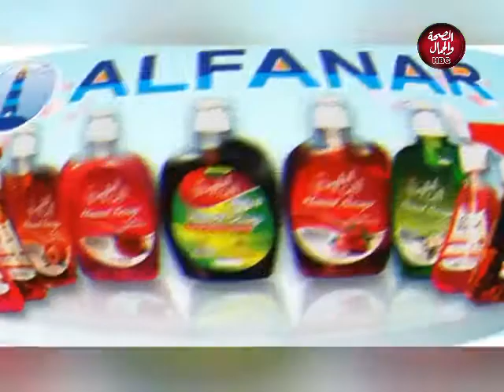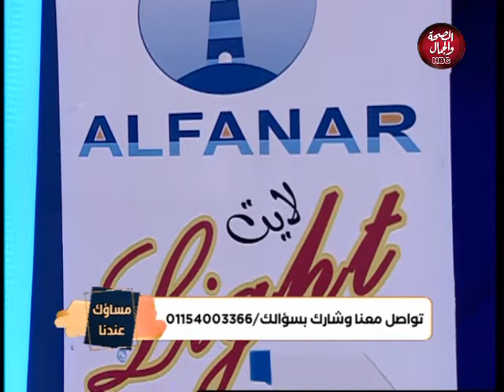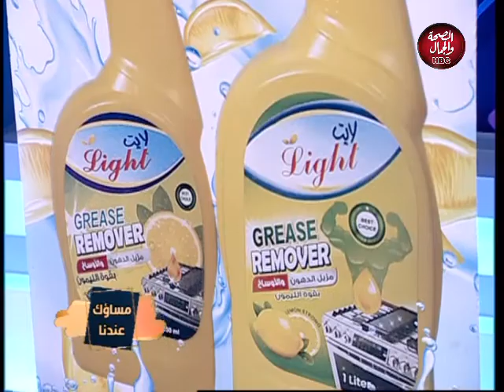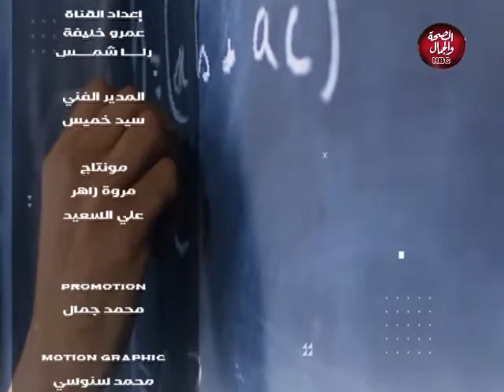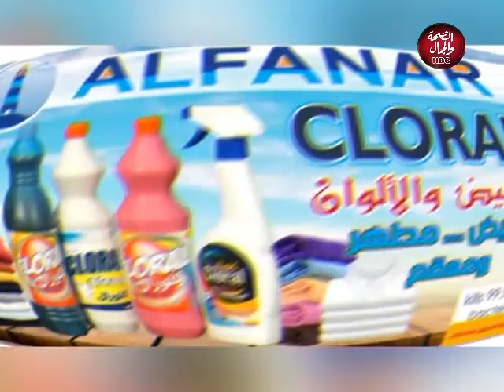مساؤك عندنا | شركة الفنار للمنظفات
تقديم : سيد الجراحي
فى ضيافته : مجدي عطية - مدير انتاج طرف الشركة المصرية للمستحضرات الطبية
احمد حسين - رئيس مجلس ادارة شركة الفنار للمنظفات

قناة_الصحة_والجمال# برامجنا